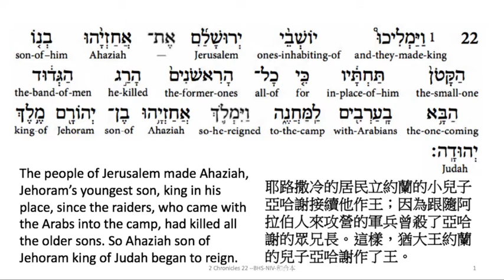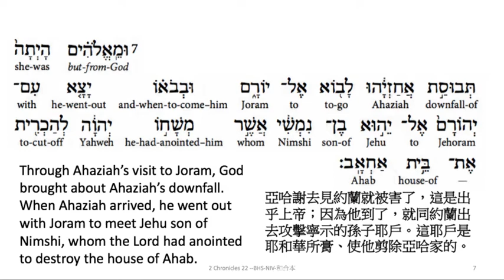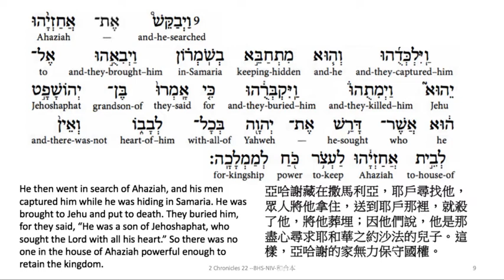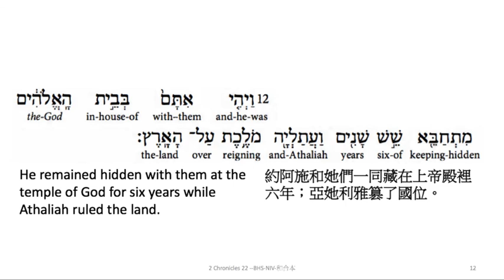2 Chronicles 22: Hebrew interlinear audio Bible 希伯來文聖經:歷代志下第二十二章